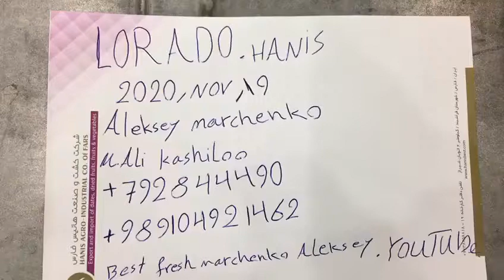Лучшие финики от Марченко 12 сортов Иран 🇮🇷 СТМ индивидуальный подход к каждому клиенту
Финики

Страна Иран 🇮🇷
Импортёр ООО ЮгИмпорт
Краснодар